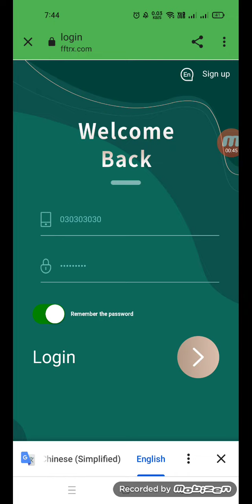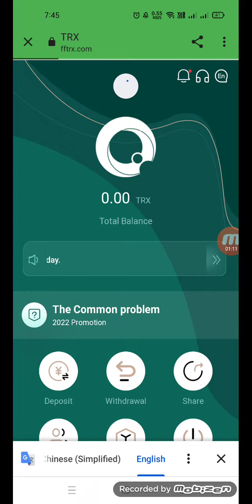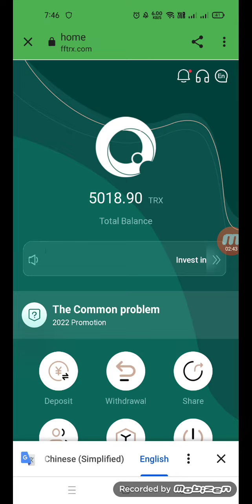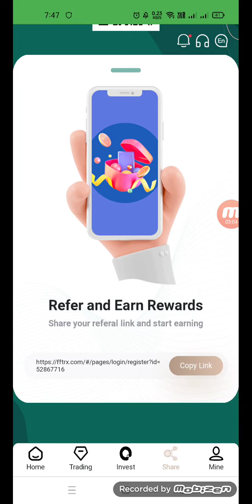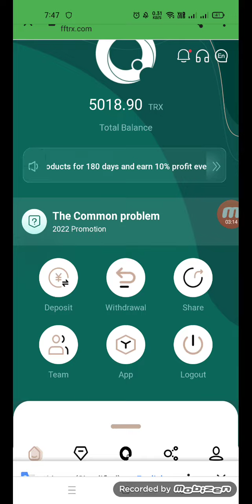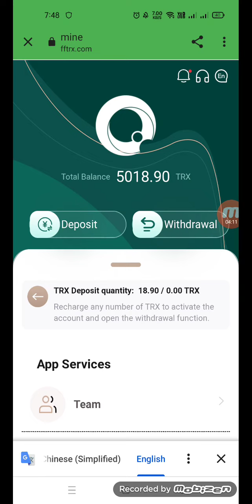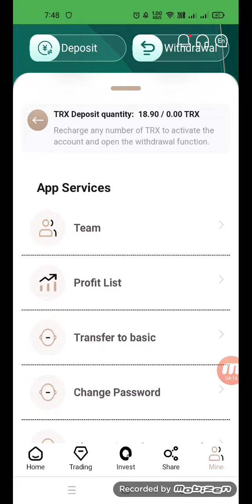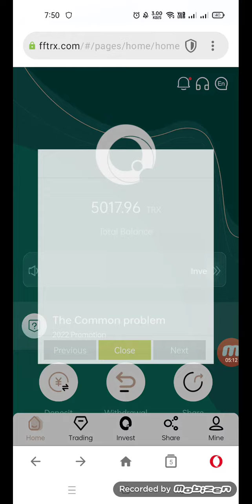The best cryptocurrency investment products in 2022, register to get 5000trx, earn 5%-10% per day